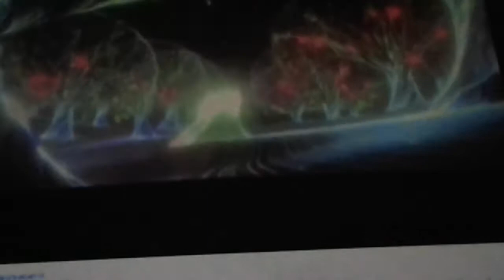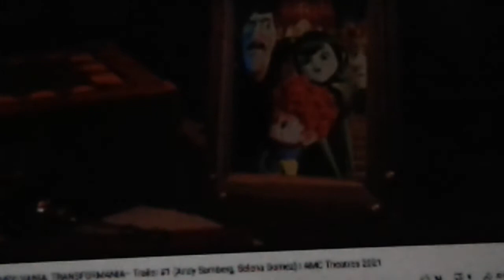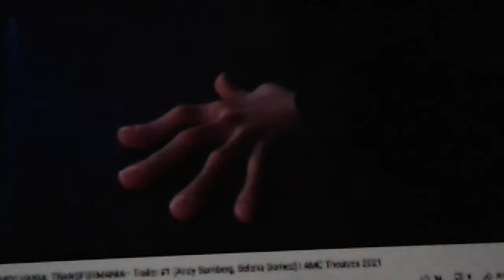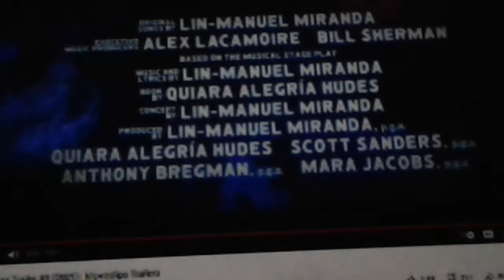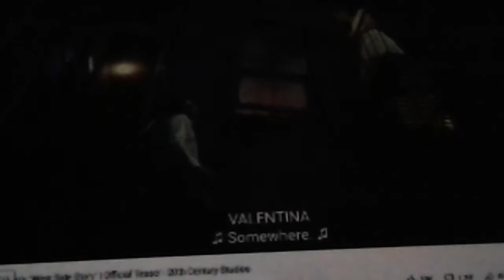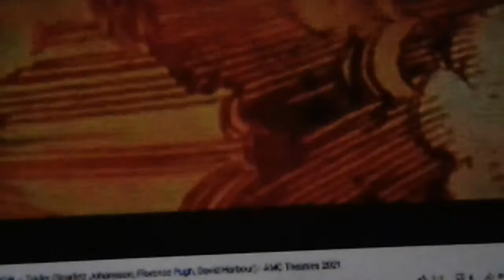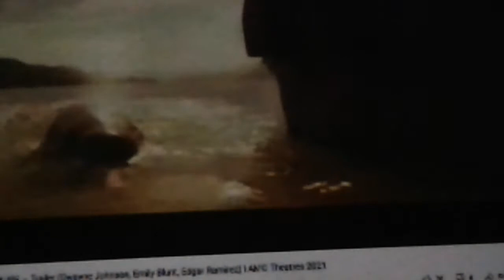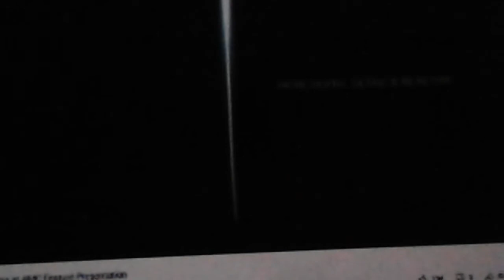Opening to Cruella 2021 Dolby Cinema at AMC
The Opening for 2021 Dolby Cinema at AMC of Cruella.
1.Dolby Cinema at AMC Pre-Show.
2.Dear Evan Hansen Preview.
3.Hotel Transylvania: Transformania Preview.
4.Respect Preview.
5.In the Heights Preview.
6.PAW Patrol: The Movie Preview.
7.West Side Story Preview.
8.Free Guy Preview.
9.Shang-Chi and the Legend of the Ten Rings Preview.
10.Black Widow Preview.
11.Jungle Cruise Preview.
12.Dolby Cinema at AMC Feature Presentation.
13.Disney Logo. (Cruella Variant)